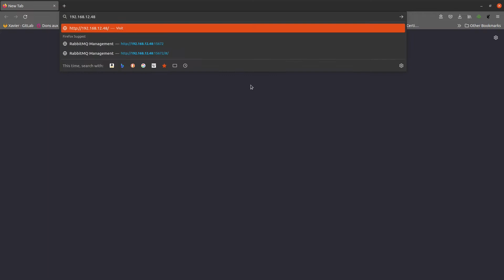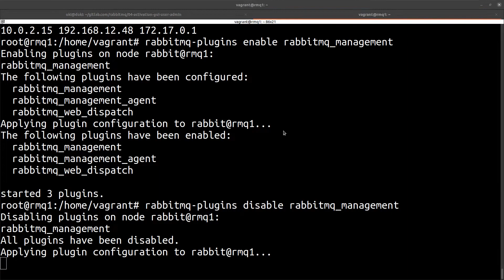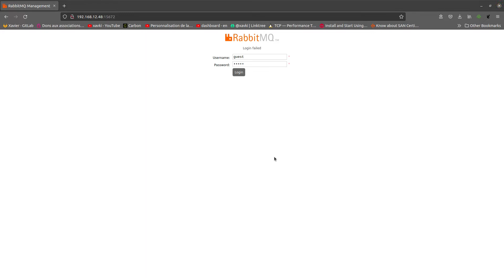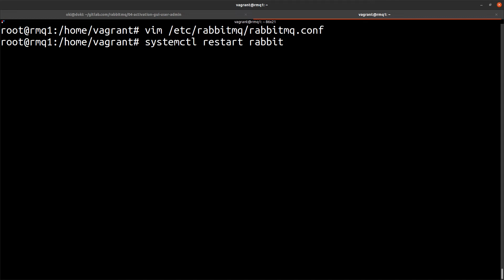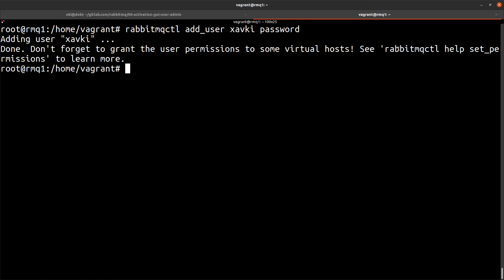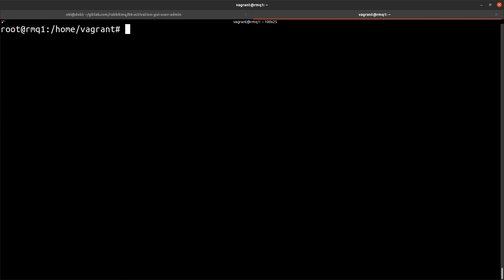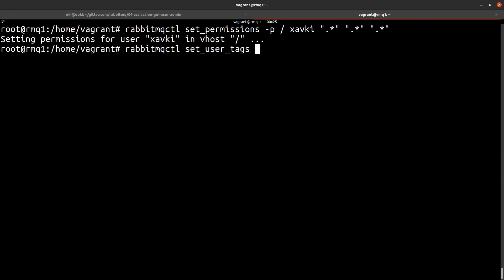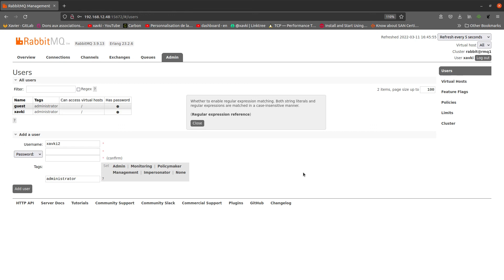Premier user & GUI - Rabbitmq 04